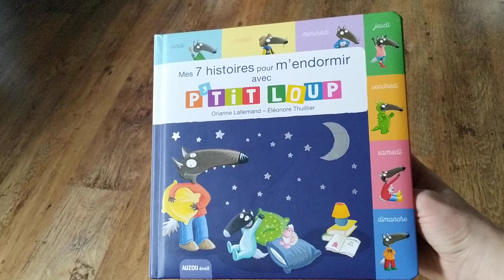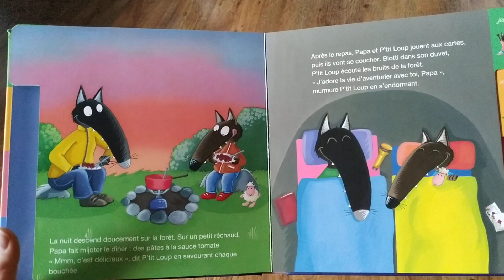P'tit Loup : soirée camping.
P'tit Loup part avec son papa faire du camping dans la forêt.